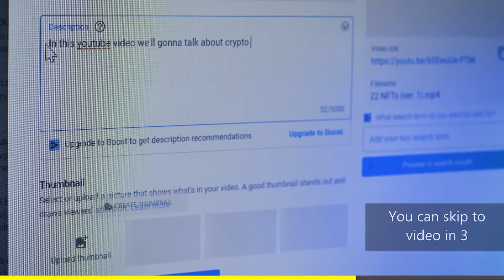O CEARÁ DEPILA O REGO? 😳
Carioca afirma que Ceará depila o rego. Wellington Muniz nega.

▼Quer aprender como criar conteúdo para o YouTube? Faça o curso do BRKsEDU▼

Canal com os cortes das melhores piadocas, histórias engraçadas, momentos divertidos, compilados e montagens aleatórias dos maiores podcasts brasileiros.

Siga o Cortes Humor Podcast em outras redes!

Ajude o Cortes Humor Podcast a se manter no YouTube e faça uma doação mensal se tornando membro:

00:00 - Publicidade
00:15 - Conteúdo